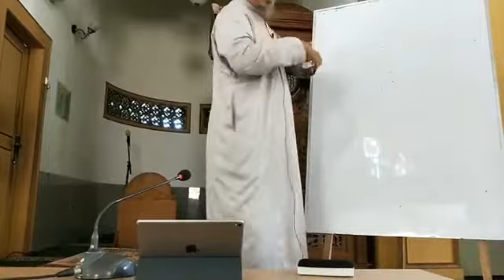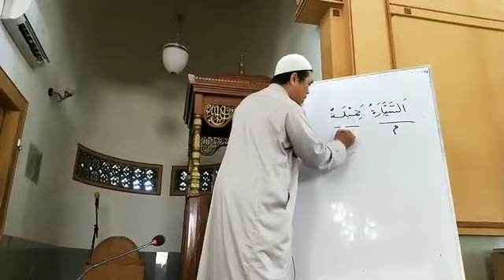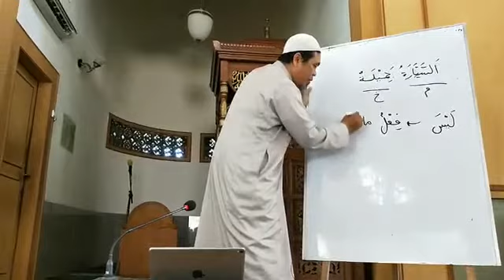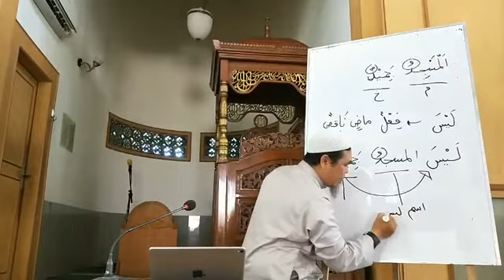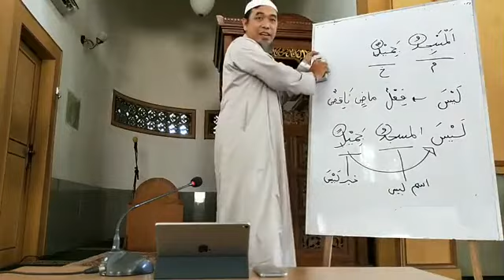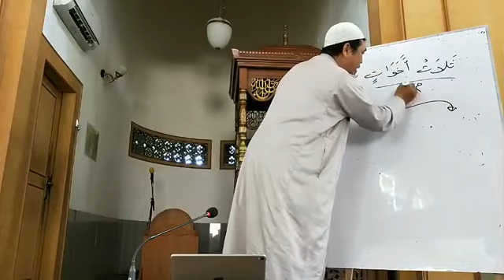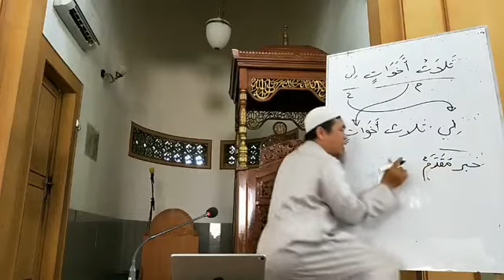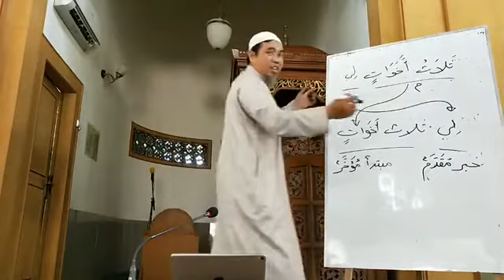DURUSUL LUGHOH Jilid 2 Pertemuan Ke 7